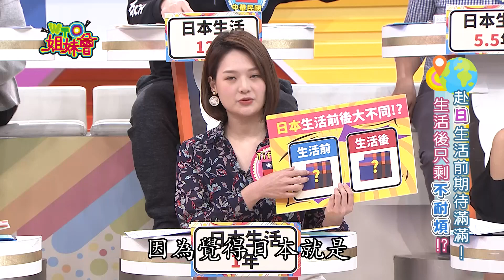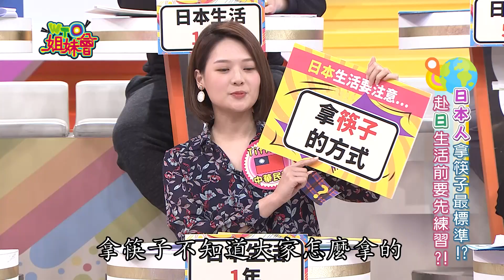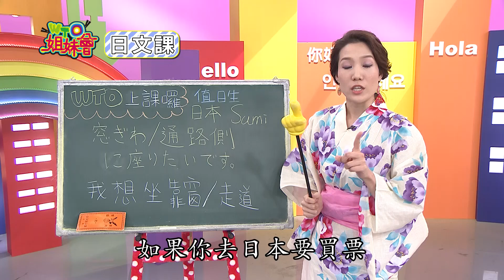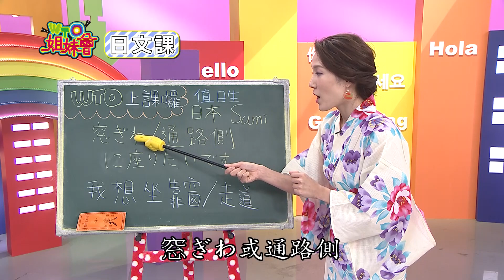離開台灣真有那麼好?! 日韓生活老實說!! live abroad 2019-04-02【WTO姐妹會】│ 朴梨、妮妮、Yoyo、榮恩、太咪、台灣妞、Tiffany、Elly、開朗、Makoto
主題： 離開台灣真有那麼好?! 日韓生活老實說!!
新住民： 朴梨、妮妮、Yoyo、榮恩、太咪、台灣妞、Tiffany、Elly、開朗、Makoto
來賓：安妮、NONO